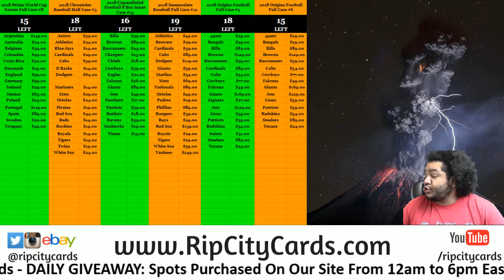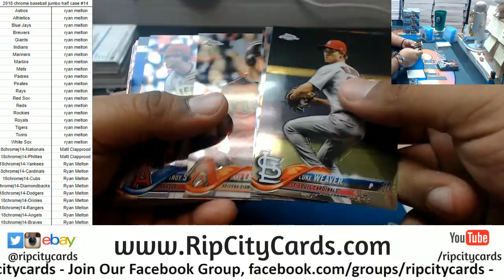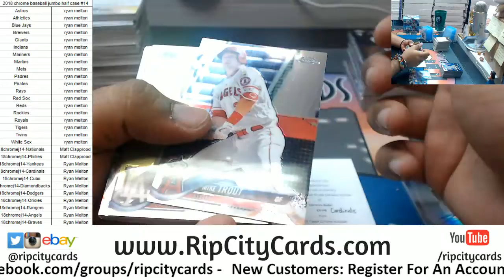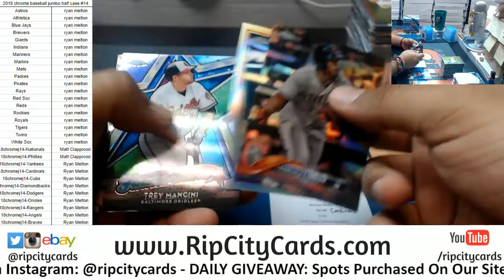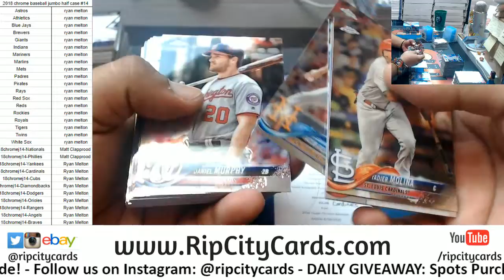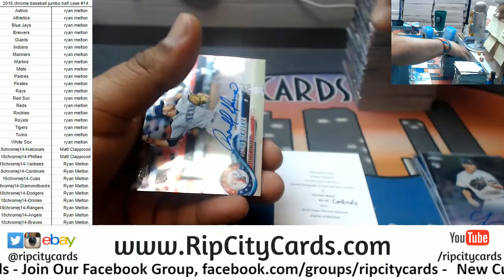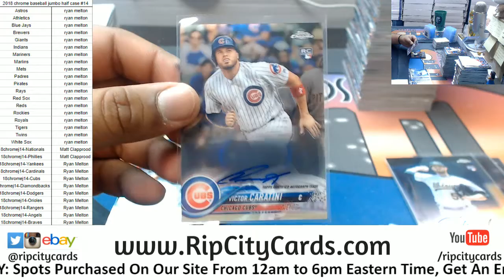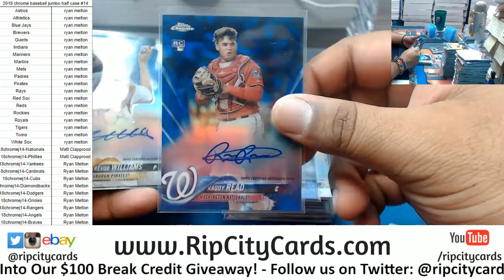2018 Topps Chrome Baseball Jumbo Half Case #14 RCC